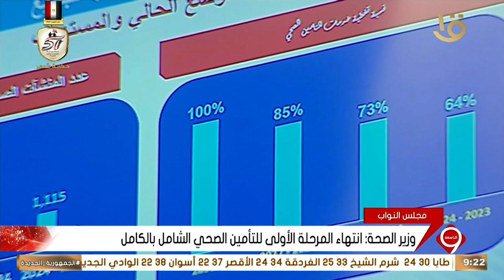مجلس النواب يوافق مبدئيا على تعديل قانون صندوق مصر السيادي